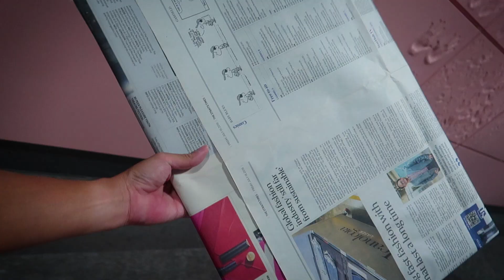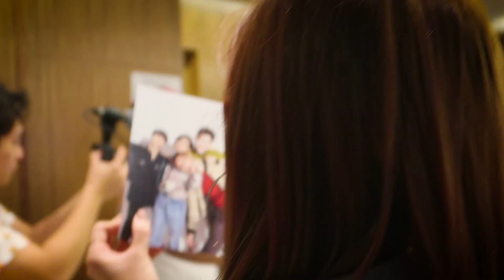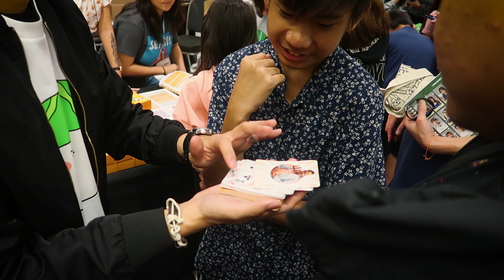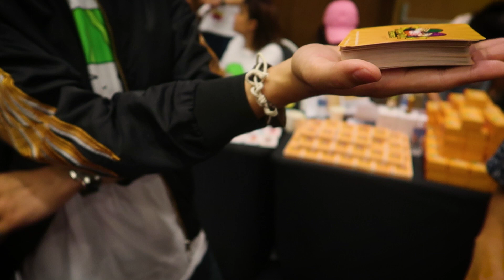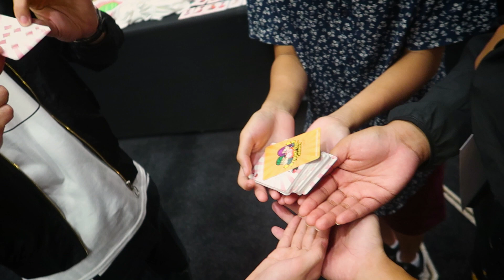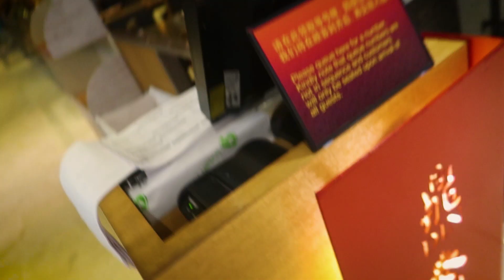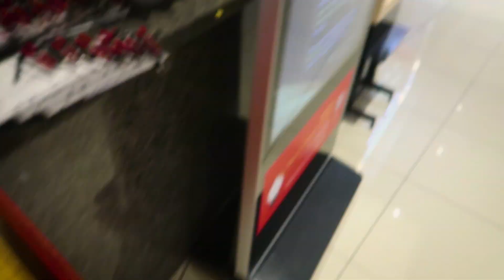LOSING SLEEP OVER SOCKS *DEEKOSH TITAN DIGITAL MEDIA NOC MEET UP*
My first DeeKosh Titan Digital Media and NOC meet up. Had a great time! He must have lost sleep over receiving socks this Christmas. Are you ready for the HYPE?

For Mails, Gifts and Parcels, please send them to:
AStarVlogs
Blk 613
Hougang Ave 8
#02-446
Singapore 530613

Similar:
* deekosh titan digital media noc meet up -
the jianhao tan - What was the Jianhao Tan movie about
We all know Jian Hao Tan as a YouTuber and funny man
The dream is free, but the hustle is sold separately, as evidenced by Kim Lee, who talks about her struggle in this interview
Discuss Everything About The Jianhao Tan Wiki | FANDOM
The jianhao tan pregnant · the jianhao tan office · the jianhao tan q and a · the jianhao tan exam · 11 Types of People at a Party Video the jianhao tan school - Viveos
Danial Ron, the first employee under The Jianhao Tan Company, also updated his Instagram with a vague post with a poem: danialron Latest News · Current Affairs · Lifestyle · People · Inspiration · Videos · Home Tags The jianhao tan foundation
jian hao tan - We all know Jian Hao Tan as a YouTuber and funny man
What was the Jianhao Tan movie about
the big surprise proposal - jianhao tan & debbie. These are some of the images that we found within the public domain for your "Jian Hao Tan Girlfriend" keyword There's something so universal about the student experience, that you can find these 13 types of students in every class เพลง bad students vs good students,  bad students vs good students,  bad students vs good students - ClipJa
Watch the best Jianhao tan challenge video videos online
class t1t5 - our girls from class t1t5 are here today on pillow talk to share their best study tips and revision hacks and answer all your school questions! What was the Jianhao Tan movie about We all know Jian Hao Tan as a YouTuber and funny man
There's something so universal about the student experience, that you can find these 13 types of students in every class
dee kosh - the truth about dee kosh.
FOOD KING: CHICKEN DELIGHTS TO DIE FOR
Tik Tok · dee · kosh · video · funny · singapore · food king · deekosh · tik tok · cringe · small head · dee kosh small head · maids · gospel · truth · duck song 7k Followers, 137 Following, 2123 Posts - See Instagram photos and videos from Dee Kosh (@deekosh)
Xiaxue & Dee Kosh expose data on influencers who might be buying Instagram followers Dee kosh react to bts · Kpop Music Video Roast III (BTS, GOT7, Red Velvet, GFriend)Dee Kosh Views 155K2 years ago Dee Kosh Wiki 2019 - Find facts and details about Dee Kosh on wikiFame Dee Kosh profile on Celebrity Websites - look through, read information about them